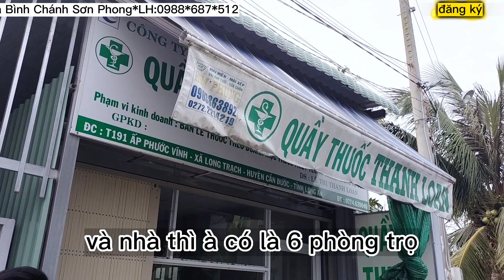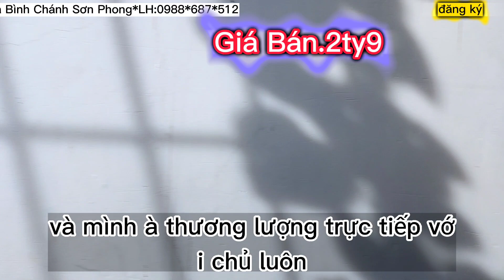Chủ nhà bể nợ cần bán lại 6 phòng trọ một tiệm thuốc tây.Dt.5x32.SHR.Nhà đất Bình Chánh Sơn Phong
+ Nhà Hướng .Đong , Dt:5x32, nhà 6 phòng trọ một tiệm thuốc tây  Đường  6m, lề   3 m.  +Nhà chính chủ SHR pháp lý rõ ràng uy tín sang sổ công chứng trong ngày.  +  Vị trí: Gần Q.Lộ 1A, Cao tốc Bến Lức- Long Thành, Gần Chợ Và Nhà Thờ Bình Chánh, UBND + Tiện ích : Trung tâm hành chính, trường học Bệnh viện, Chợ, Bách Hóa Xanh, Khu Công Nghiệp…vv bán kính 2km. + Giao thông thuận tiện di chuyển theo các đại lộ lớn Võ Văn Kiệt, Nguyễn Văn Linh, An Dương Vương vào Trung Tâm Bến Thành van các Q.1,2,3,4,5,6,7,8 Bình Tân..10- 30phút. bán nhà  bình chá nh 500  triệu bán _nhà_bình_ch ánh_giá_rẻ bán_nhà_bình_ch ánh_chính_chủ  bán_nhà_bình_chá nh_kim_thủy bán_nhà _bình_chánh_việt_nguyễn bán_nhà_bình_chánh_2022_giá_rẻ, bán_nhà_bình_chánh_mới_nhất_2022 # Bán nhà Khu đô thị Năm Sao Bình Chánh 5phút ra Quốc Lộ 1A và Cao tốc Bến Lức- Sân bay Long Thành đi các tỉnh Miền Tây và phía Bắc   - Lh: 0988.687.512 Zalo/Facebook